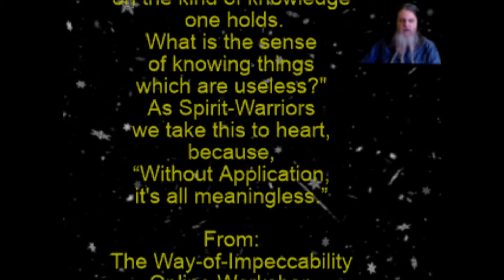The Way of Impeccability Knowledge Application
Power rests on the kind of knowledge one holds...